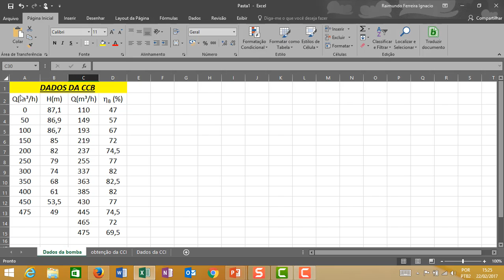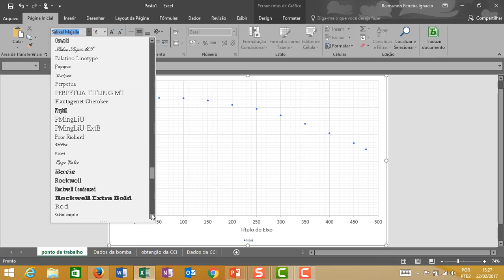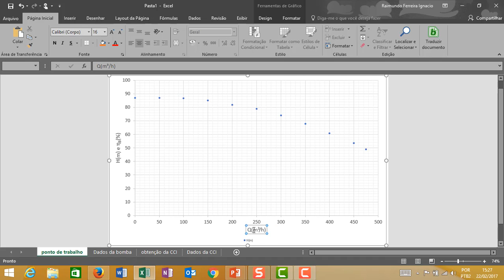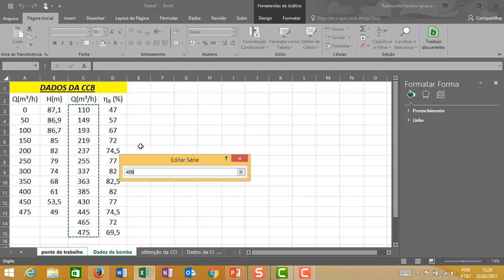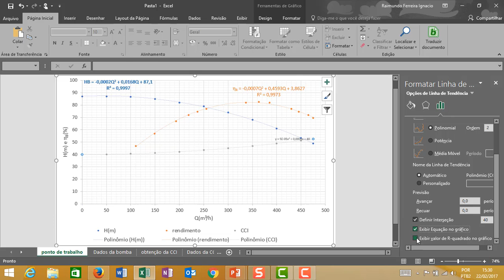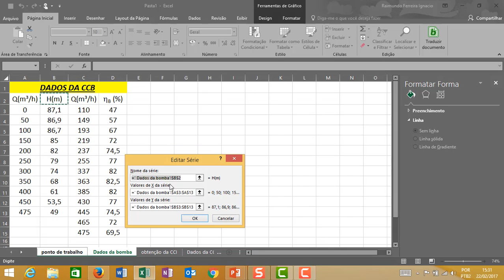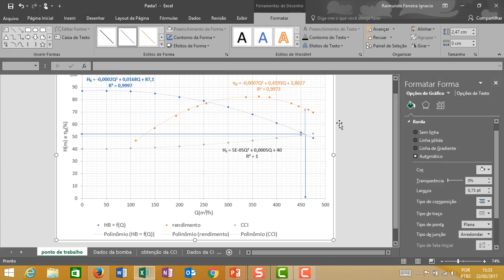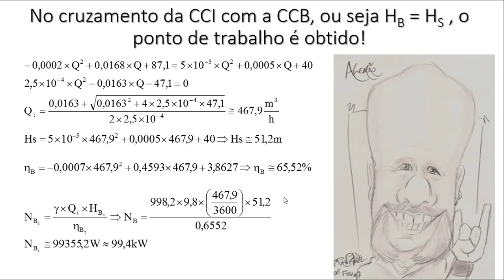Obtenção do ponto de trabalho de uma bomba pelo Excel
Este vídeo complementa o que foi apresentado em vídeos anteriores, como por exemplo e Procurei demonstrando que é fundamental desejar aprender e se este desejo existe basta criar perguntas e pesquisar para obter respostas.